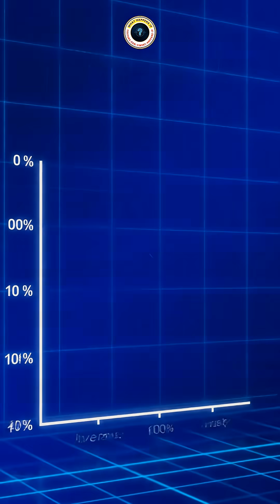Siberian Husky Pain Tolerance: The Arctic Secret 🐺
Why do Huskies keep running with injured paws in -60°F? The biological mechanism will SHOCK you! These Arctic athletes have pain tolerance that exceeds most breeds. Scientists discovered their secret—and it's NOT what you think!